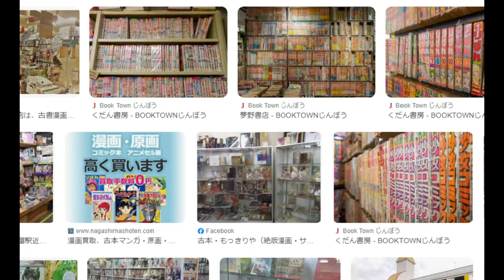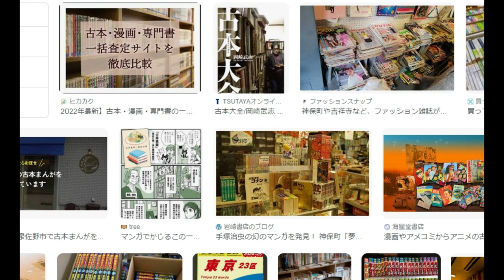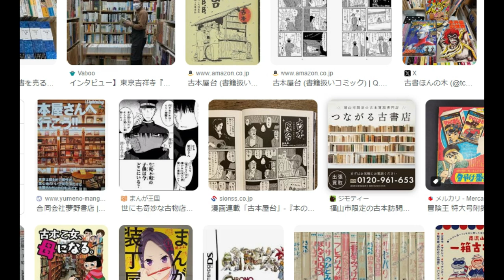【AI】自動漫画作成ツールで稼ぐ「SkyReels（旧Comicai）」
SkyReels（旧Comicai）

「件名：速稼塾（あなたのお名前）」